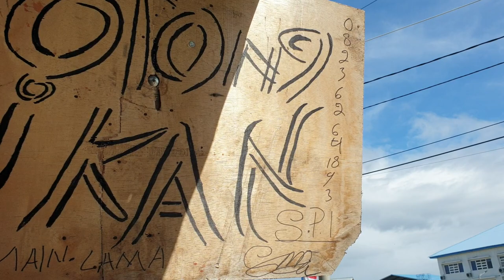The World's Fastest Fish Cutting Skill | Straight from the Fish Market It's Really Incredible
In this video we will show the skills of a 15 year old young man who is very good at cutting barracuda fish, and he is a fish cutter who has gone viral last year. We recorded this video directly from the fish market. Here is the video, please continue to follow this channel. because we will upload it every day. thank you